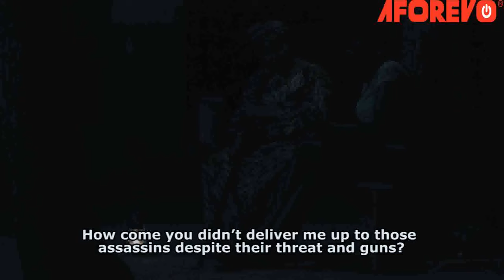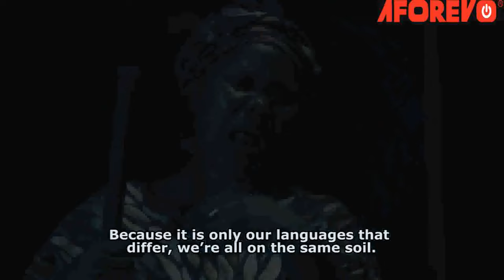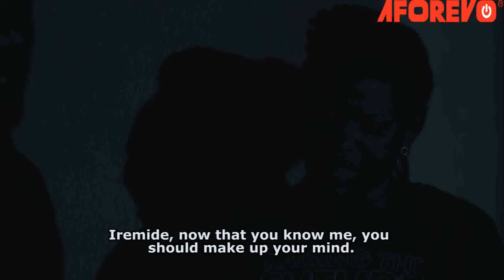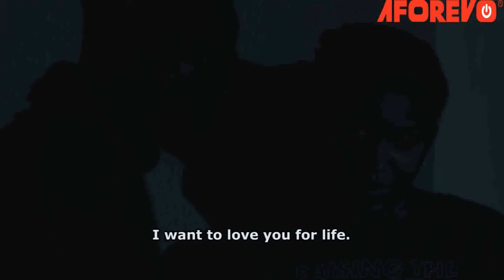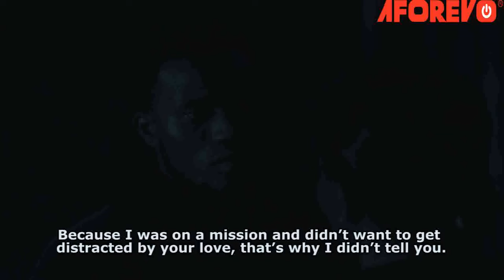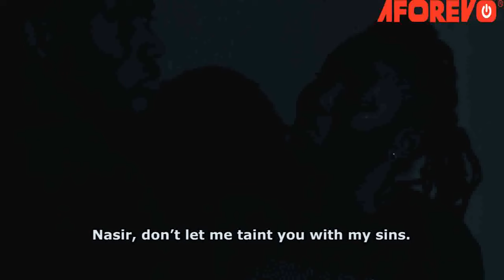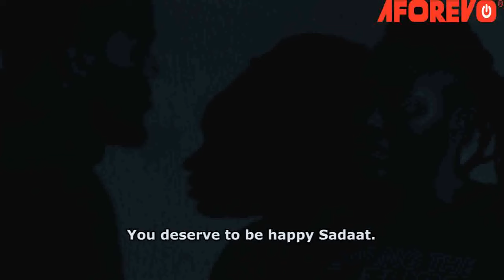MY REVENGE - A Nigerian Yoruba Movie Starring - Wunmi Toriola, Biola Adebayo, Mustapha Sholagbade